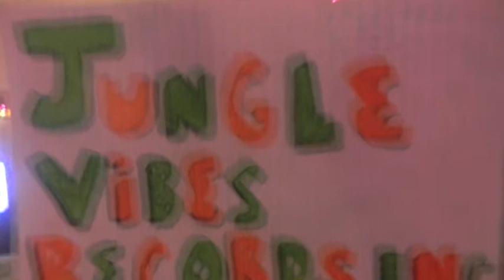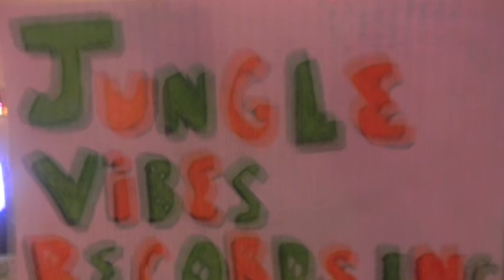Come Join Me - King Krispy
Come Join Me By King Krispy